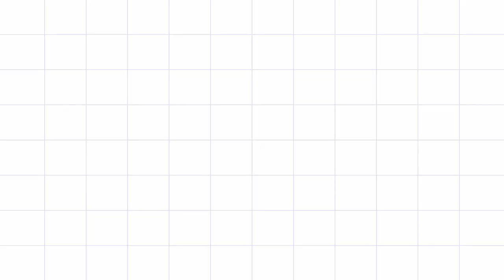HOW TO STOP TODDLERS FROM HITTING | Positive Discipline | Gentle Parenting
TODDLER HITTING?

Here are some positive discipline tips to get your toddler to stop hitting!

I am a mom sharing what works for me. The information I provide should not be used as a substitute for the advice of an appropriately qualified and licensed profesional.
* I take no responsibility for what you do with the information provided, you assume all risks or damage caused by following any activity or advice from Montessori For Beginners.